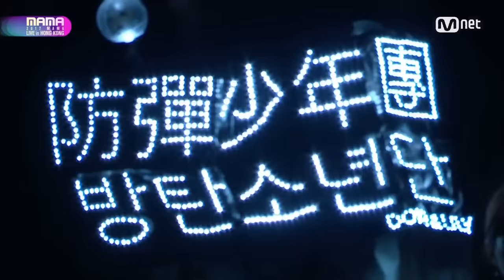[2017 MAMA in Hong Kong] BTS_BTS Cypher 4 + MIC DROP(Steve Aoki Remix Ver.)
Beyond Wormhole
BTS Cypher 4 + MIC DROP(Steve Aoki Remix Ver.) by BTS in 2017 MAMA in Hong Kong
[2017 MAMA VISITOR SURVEY EVENT]
We are doing surey to make better MAMA by listening your valued feedback.
Please particlpate this short survey how you think about MAMA,
and we will give away a gift randomly.